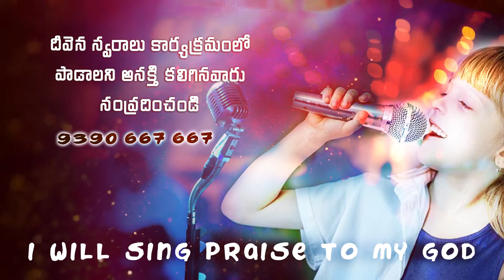Intimeedaunnaontaripichukanu || ఇంటి మీద నున్న ఒంటరి పిచ్చుకను ||Bhushanam ||Deevenaswaralu 58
Intimeedaunnaontaripichukanu